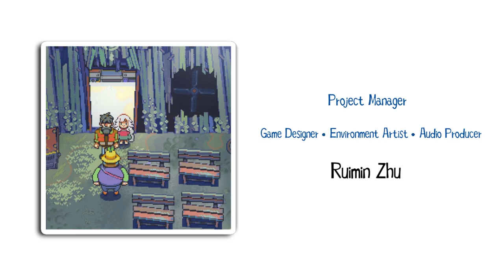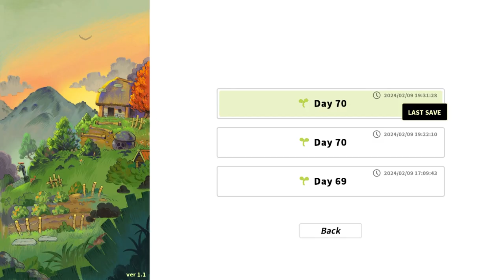Eastward - Octopia DLC ( Part 9: Ending )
Eastward - Octopia DLC Gameplay